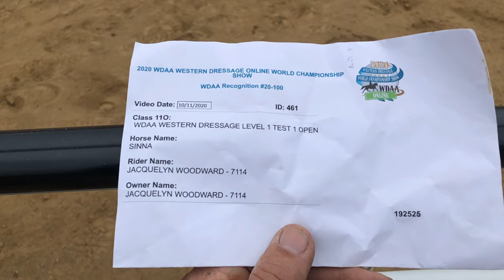2020 WDAA world show level 1 test 1 open